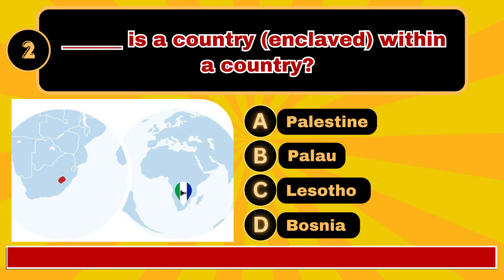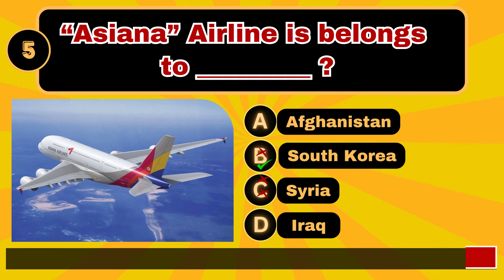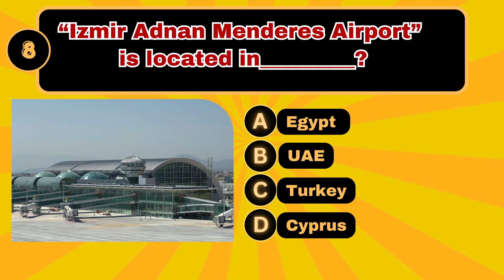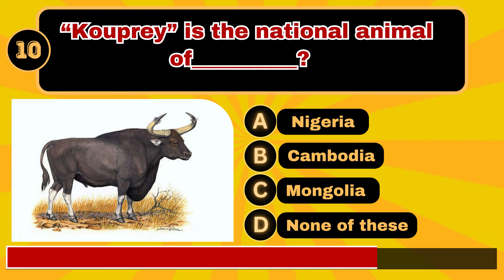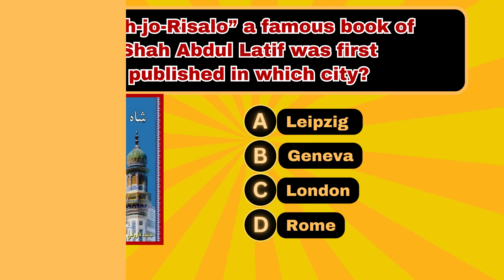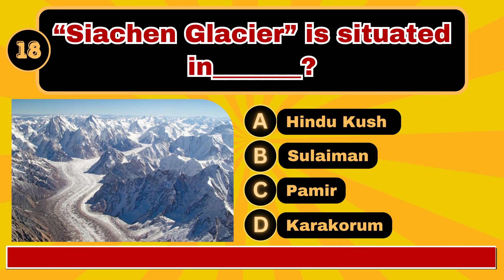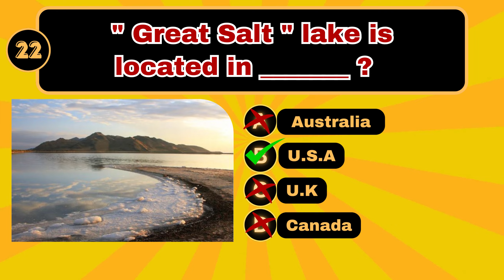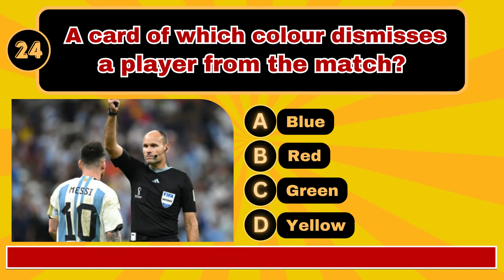General Knowledge Quiz #02 | 25 General Knowledge Questions | Most Repeated General Knowledge MCQS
Get ready for a fun and brainy ride on the General Knowledge Quiz channel. Watch as we ask 25 interesting questions about history, science, and more. Test yourself, learn cool facts, and challenge your friends. Don't worry, we'll also give you the answers. Let's dive into the world of knowledge together.